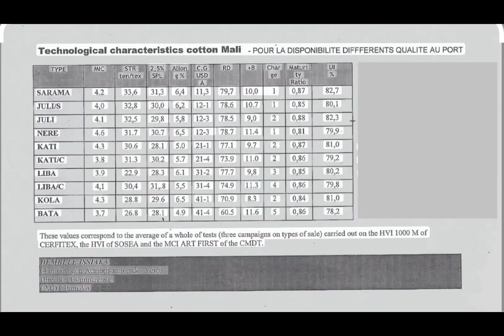Raw Cotton Supply from West Africa contact